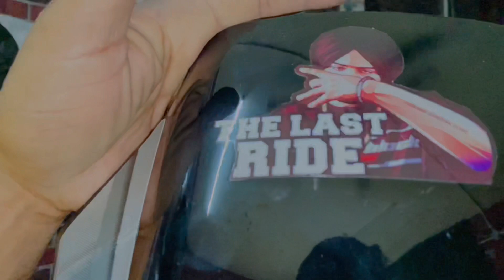Tochan gone worng 😱🥵/ satt lga gyi 🤕🥺 || 07alea ✌️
hit likes.
lots of❣️

    07alea